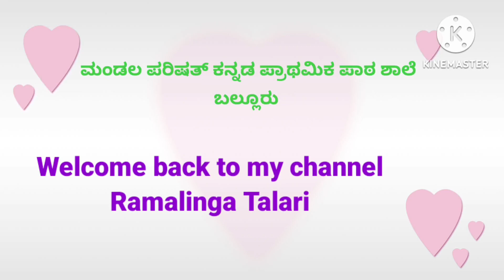REPUBLIC DAY CELEBRATION @MPPKS BALLUR RAMALINGA Talari